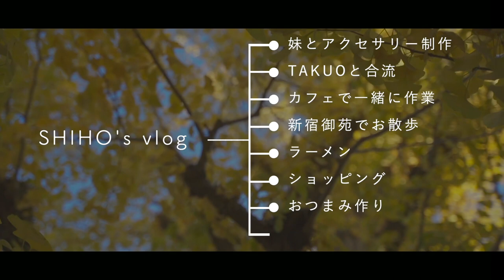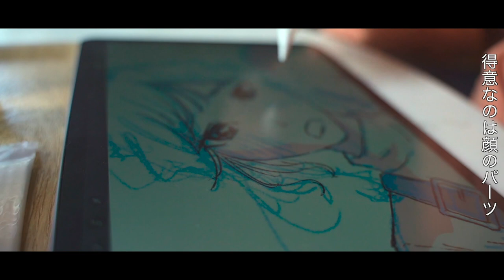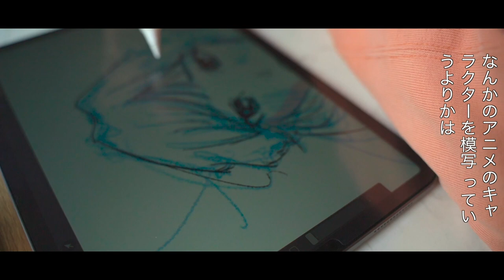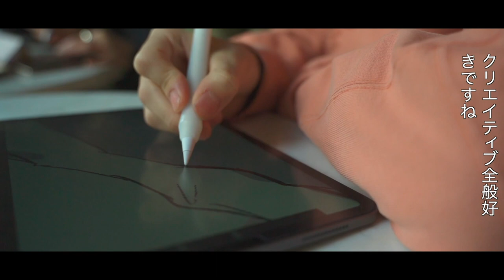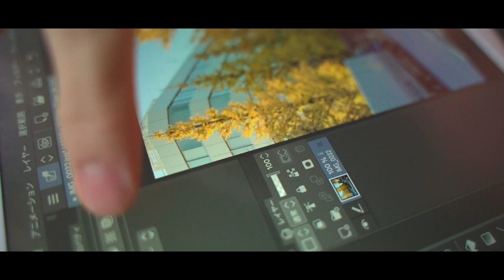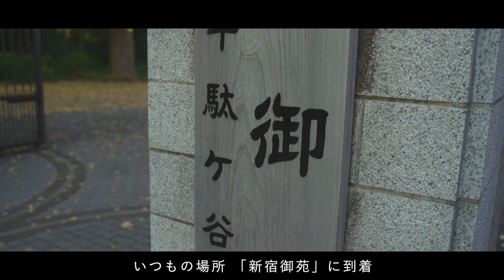SHIHO's vlog【後編】| HAIRCAMP